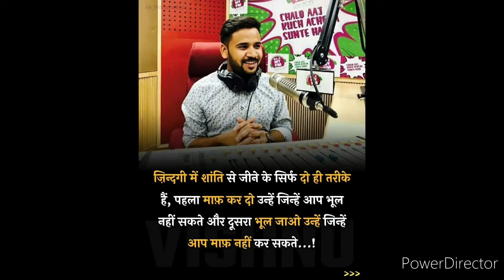RJ kartik ki dil choo lene wali baat technical knowledge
RJ kartik ki dil choo lene wali baat